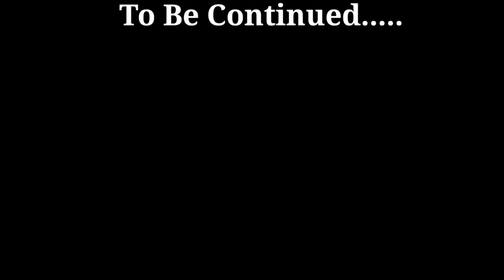Apne Naye Ghar Ko Rent Pe Dediya 🙂